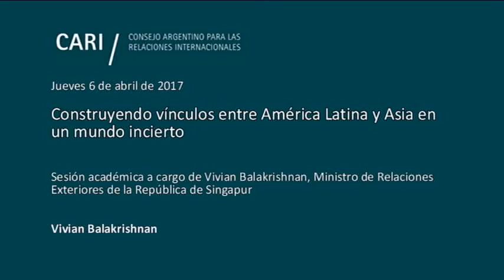Construyendo vínculos entre América Latina y Asia en un mundo incierto - Vivian Balakrishnan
Construyendo vínculos entre América Latina y Asia en un mundo incierto

Sesión académica a cargo Vivian Balakrishnan, Ministro de Relaciones Exteriores de la República de Singapur

Vivian Balakrishnan / Ministro de Relaciones Exteriores de la República de Singapur y Ministro encargado de la iniciativa "Smart Nation". Anteriormente ejerció como Ministro de Ambiente y Recursos Hídricos, Ministro de Desarrollo Comunitario, Juventud y Deporte, Viceministro de Comercio e Industria, Ministro responsable de Empresariado, Segundo Ministro de Información, Comunicaciones y Artes, y Ministro de Estado para el Desarrollo Nacional. Ha sido miembro del Parlamento desde 2001